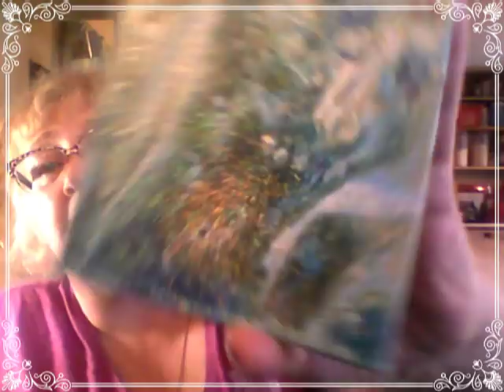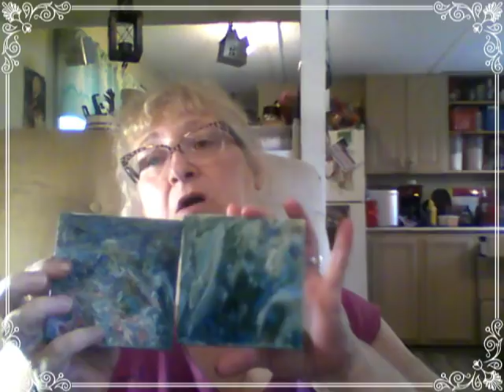THE STRUGGLE IS REAL ~ MAY 18 2018 FRIDAY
We are now on our 14th state which is NEW YORK for "Hats For 50 States".

I am a artist and craftier living in Florida but was born and raised in Wyoming. We moved to Florida over a year ago to enjoy a happier and healthier life. I decided that I wanted to help spread some love throughout the United States and started "Hats for 50 States". I loom knit stocking caps/hats and each month a new state organization receives my hats to give to those that need them. To let them know that people do still care. I am happy to accept any type of knitted, crocheted, or loom knitted items made from you. Thank you again to everyone who donates any amount of type of yarn, or hats. Together we are all making a difference.

1st state was Washington. Socks and Soups
2nd state was Arizona. Flagstaff Shelter Services
3rd state was Alaska AWAIC Abused Women's Aid In Crisis
4th state was Idaho .Aid for Friends
5th state was Montana .Mountain Home Montana
6th state was Maine. Preble Street Org. in Portland Maine
7th state was Oklahoma. City Rescue Mission in Oklahoma City, OK
8th state was Michigan .- Human Arc in Lansing, Michigan
9th state was Texas Family Gateway Center, Dallas TX
10th state was Wyoming .Rescue Mission, Casper Wy
11th state was Alabama .FIRST LIGHT, BIRMINGHAM, AL
12th state was Ohio Open Arms
13th state was Rhode Island .Providence Rescue Mission
14th state is New York

NEW ADDRESS IS:
Theresa Heide

Fun-loving couple who moved here to Florida after living in Wyoming for most of our lives. We lived full time in a RV park in a RV for 21 months. Now we have moved into a quaint nice mobile home, and feel so very blessed.l Keeping it real just like if you were sitting here with me. Please join me, have some tea or coffee.